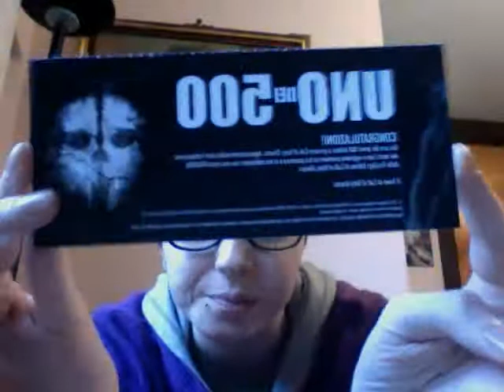Impressioni Games Week 2013